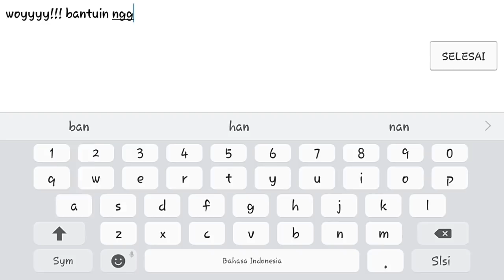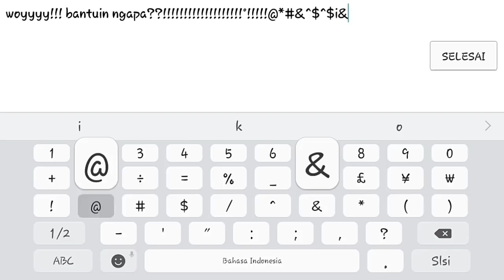WOOW!! KETEMU JESS NO LIMIT?? DI RANK| Mobile Legends Indonesia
OK TEMAN TEMAN TRIMAKSIH SEMUAHNYA YANG SUDAH MELUANGKAN WAKTUNYA UNTUK MENONTON VIDEO INI SEMOGA KALIAN SEMUAH  TERHIBUR YA MAY PRENDS

                          trimakasih semuah
                                may prends